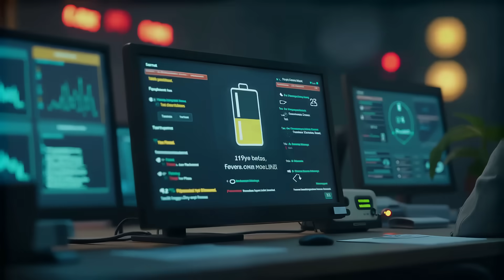The Immune System Battle - Will it be Victorious?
The battle within..learn how your immune system fights to keep you healthy everyday!  From T-Cells, neutrophils, and macrophages, to pollen and viruses, your immune system is on the watch 24 hours per day.